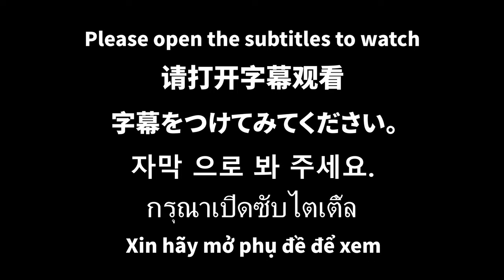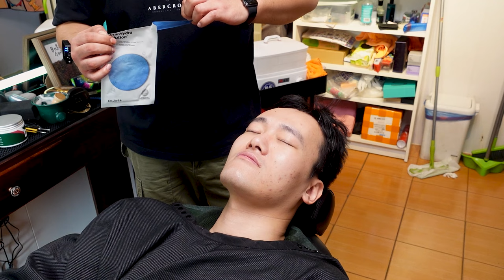Men's Barbershop Shaving 丨 ASMR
Video content: beard softener, hot towel, facial massage, beard foam, shaving, facial mask, hair washing, styling, moisturizing lotion
This is an integrated version of dialogue and non dialogue. The previous version is dialogue, and after 17 minutes and 20 seconds, there will be no conversation